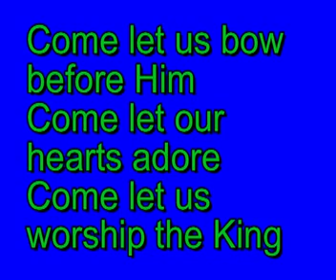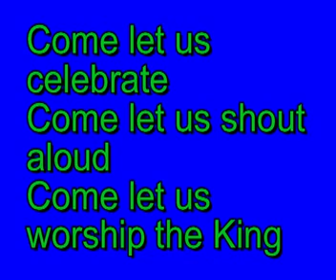Come Let Us Celebrate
It's always Party Time.